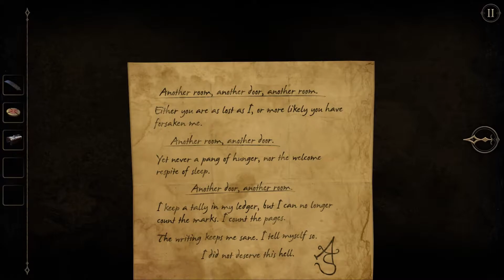The Room Two | Część 3 | Grobowiec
Kontynuacja obsypanej nagrodami gry logicznej, w której zadaniem graczy jest rozwikłanie tajemnicy drzemiącej w tytułowym pokoju. W odróżnieniu od pierwowzoru sequel oferuje kilka zróżnicowanych lokacji, a kolejne zagadki dotyczą nie tylko danej scenerii, ale całego pomieszczenia. Wykonanie danej czynności może wywołać reakcję w innej części pokoju, co wymaga od grających znacznie większej uwagi i skupienia. - gry online